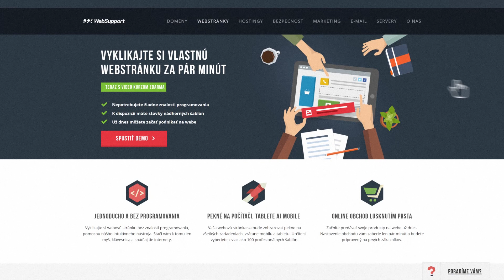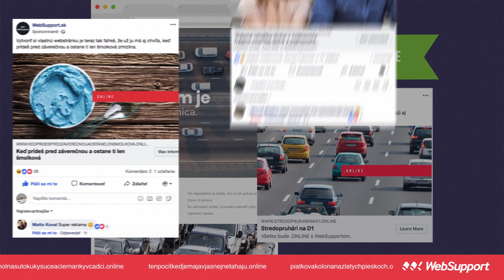Všetko bude .online s Websupportom - case study